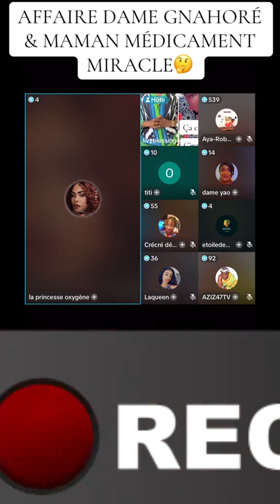MONTRE MENSONGE ET TRAHISON DAME NGAHORE S'EXPRIME 😮 !!!